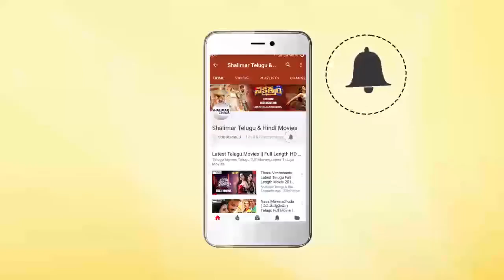Jayammu Nischayammura Movie || Suthi Velu Ordered To See Groom Photo || Rajendra Prasad, Sumalatha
Watch Suthi Velu Ordered To See Groom Photo From Jayammu Nischayammura Movie. Features Rajendra Prasad, Sumalatha, Chandra Mohan, Satyanarayana, Kota Srinivasa Rao, Brahmanandam, Suthi Velu, Dharmavarapu Subramanyam, Ashok Kumar, Telephone Satyanarayana, Satti Babu, Srilakshmi, Avanthi, Radha Kumari, Directed by Jandhyala, Produced by G.V.H. Prasad & Kota Srinivasa Rao, Music by Raj-Koti.